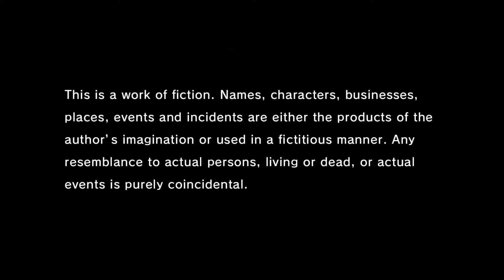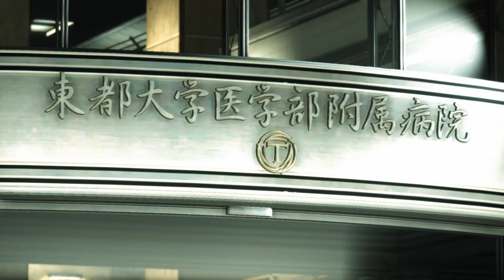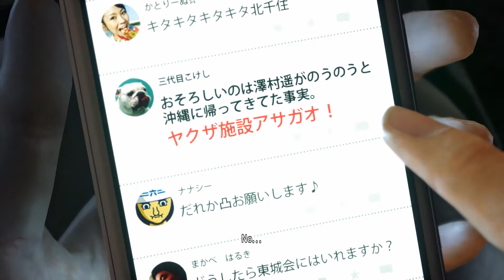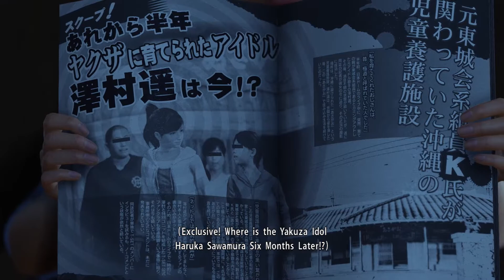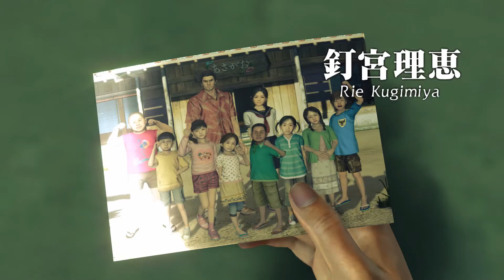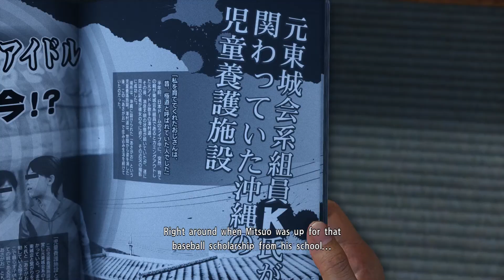Yakuza 6: The Song of Life Plays Beautifully even on my 5 year old PC